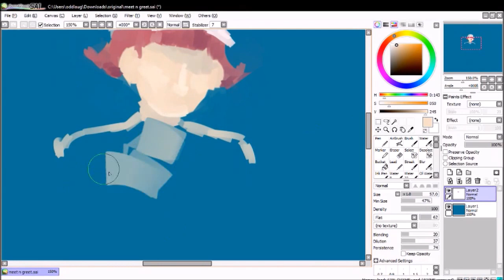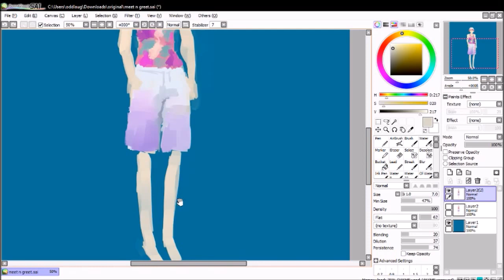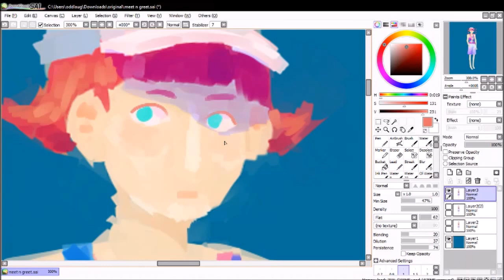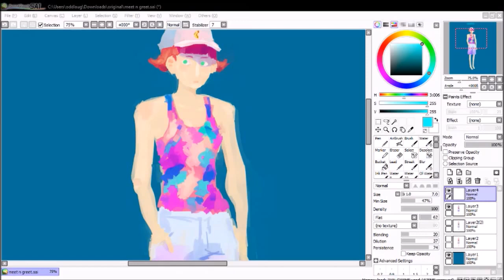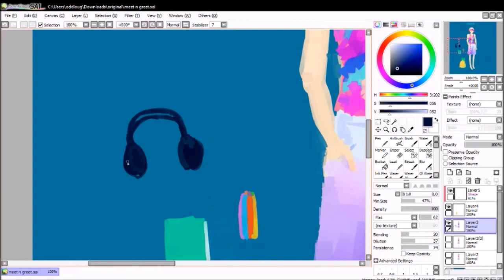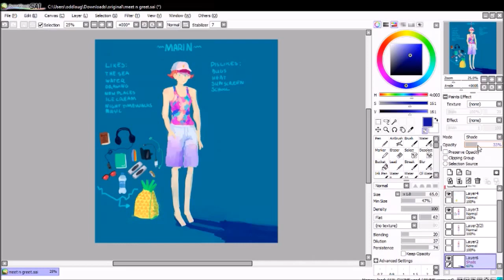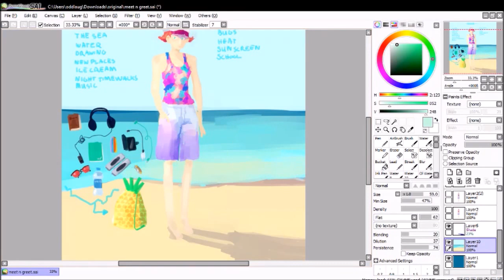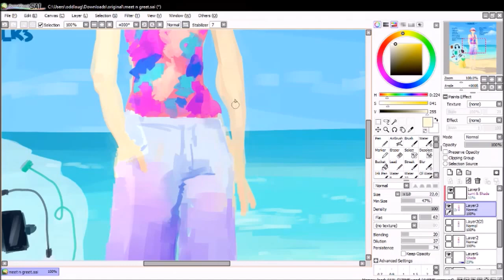Meet the artist- Summer edition- SPEEDPAINT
Thing i did for a challenge over on drawing amino im really happy with how it came out!

Drawing amino: Marin